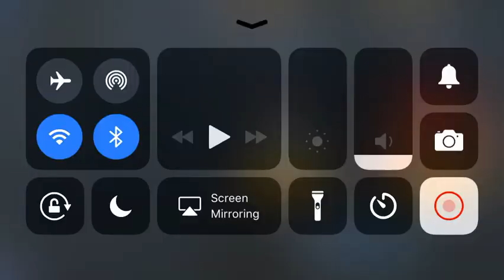KAMIKAZE | Standoff 2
I am gonna be playing standoff on mobile, where I get to shoot things. And people. Mostly people. Hope you enjoyed. (Commentary in vids coming soon)

Standoff 2 is free in the App Store